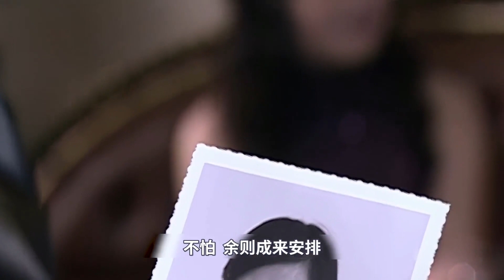潜伏18：“谍战剧”？你可能误会了，这是“语言艺术”的手把手教学